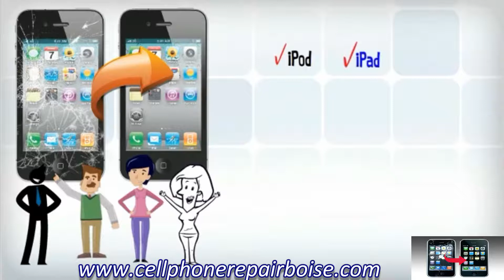iPad Repair Boise, ID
iPad Repair Boise, ID - Click here to avail a repair service on your Cellphone, iPad, or iPhone now.

Trust our Experts now with Cellphone Repair PROS. Hurry! Do not waste another minute!